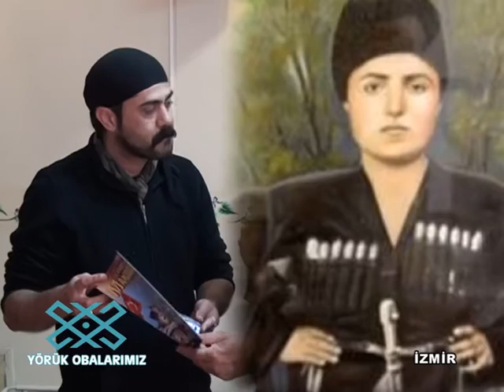Yörük Obaları İzmir 1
YÖRÜKLER